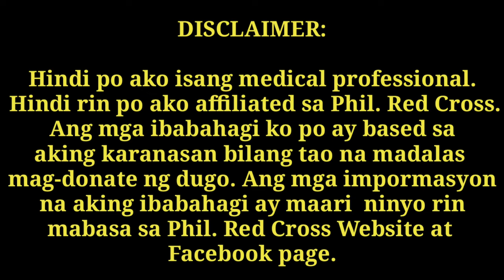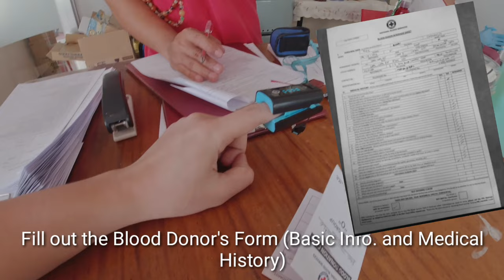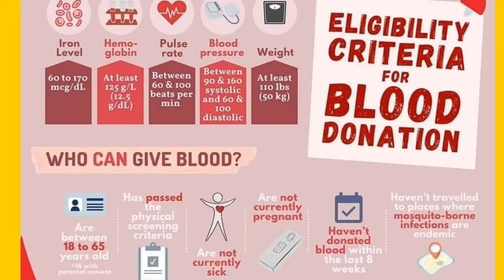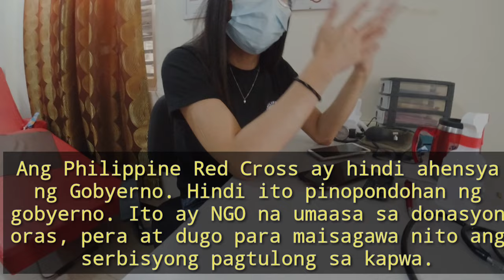BLOOD DONATION |PROCESS,DOS DON'TS,MYTHS,BENEFITS|PHILIPPINE RED CROSS|EDUCATIONAL MOTORCYCLE VLOG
THIS VIEW SHOWS YOU THE PROCESS, DOS AND DON'TS, BENEFITS OF DONATING BLOOD. I DID THIS TO ENCOURAGE EVERYONE TO DO THE SAME TO HELP OTHER PEOPLE.